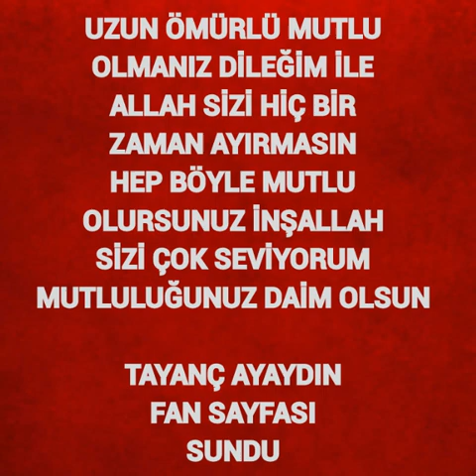TAYANÇ AYAYDIN & SALLY GHALAYİNİ ♡♥♡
Her daim mutlu mesut olmanız dileği ile

TAYANÇ AYAYDIN RESMİ İNSTAGRAM HESABI

TAYANÇ AYAYDIN İNSTAGRAM FAN SAYFASI